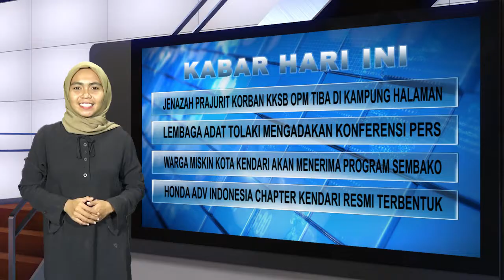JENAZAH PRAJURIT KORBAN KKSB OPM TIBA DI KAMPUNG HALAMAN